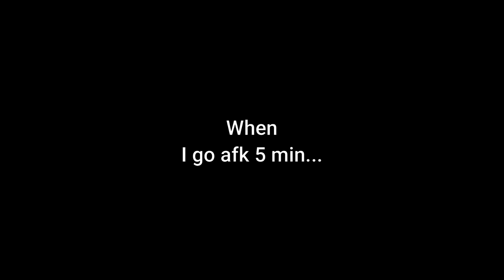Crysis 1 Multiplayer! Kills & Action from February | 2023 year!